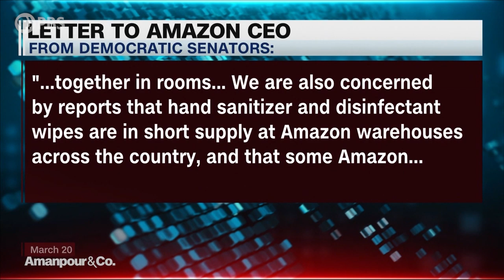Amazon SVP Defends Company’s Response to COVID-19 | Amanpour and Company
Despite the logistical challenges facing the economy now, one company is thriving. Amazon is raising wages and bringing on 100,000 new employees in the midst of the coronavirus pandemic. Jay Carney, Amazon’s senior vice president of corporate affairs, joins Christiane to discuss the company’s treatment of workers in the midst of the pandemic.